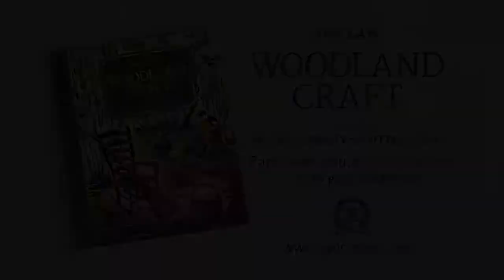Woodland Craft Book Trailer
Accompany woodsman Ben Law as he celebrates the amazing diversity of craft products made from materials sourced directly from the woods. Including brooms, rakes, pegs, spoons, chairs, baskets, fencing, yurts and even a caravan, all the items are hewn from freshly cut green wood, shaped by hand and infused with a simple, rustic beauty. Detailed instructions and advice are given for each craft, along with essential knowledge about tools and devices.